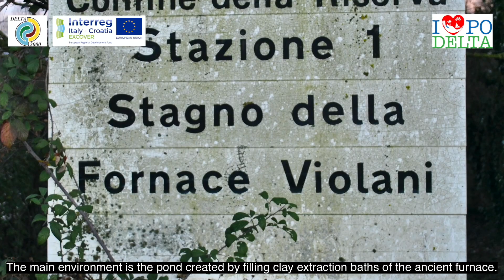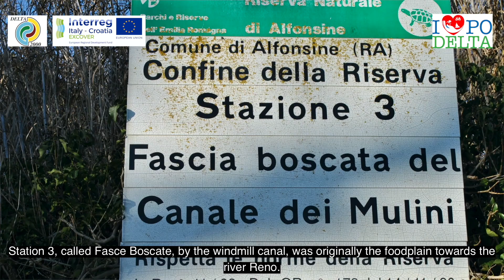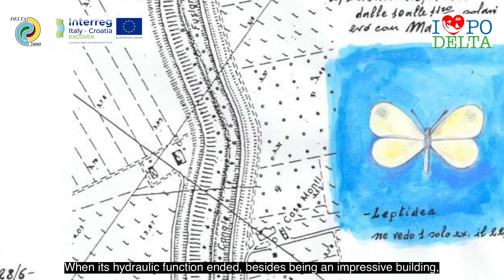EXCOVER Birdwatching e percorsi naturalistici ad Alfonsine, Luciano Cavassa studioso di biodiversità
Video intervista “Birdwatching e percorsi naturalistici nelle Riserve Naturali di Alfonsine - con Luciano Cavassa studioso di biodiversità" realizzata da DELTA 2000 nell'ambito del progetto EXCOVER - Experience, Discover & Valorise Hidden Treasure Towns and Sites of Adriatic Area finanziato daL PROGRAMMA ITALIA CROAZIA 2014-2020.

Il progetto intende valorizzare i siti naturalistici e culturali minori tra l’Italia e Croazia, luoghi e tesori nascosti del patrimonio culturale e paesaggistico meno noti ai maggior flussi turistici che rappresentano un patrimonio storico e sociale inestimabile in primis per i cittadini.